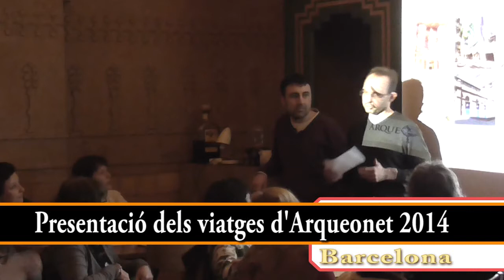Presentació dels viatges 2014 amb l'acompanyament d'Arqueonet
Arqueonet realitza el disseny i l'acompanyament de diversos viatges culturals. En aquest video es mostra un tastet dels viatges en els que Arqueonet participa aquest 2014, aportant tota la part cultural. Us hi esperem!

Video el·laborat per Postexcavatorix i LocalAudiovisual